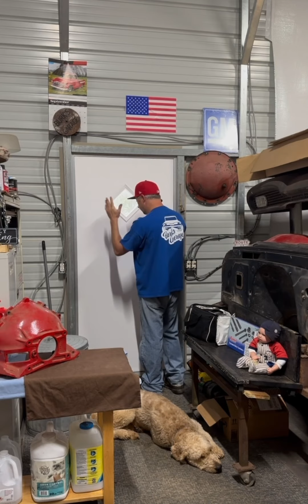November 10, 2023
We have decide to set up open interviews to hire one reliable tech.